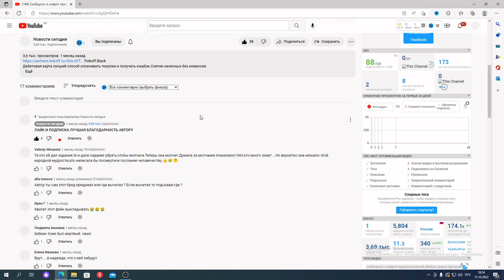Путин посетил Мариуполь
Президент России Владимир Путин посетил Мариуполь в ДНР  сообщила 19 марта пресс-служба Кремля.
В город глава государства прилетел на вертолете. Путин объехал несколько районов Мариуполя за рулем автомобиля, осмотрел береговую линию в районе местного яхт-клуба, здание драматического театра, филармонию.

Сопровождал президента в поездке вице-премьер Марат Хуснуллин. Он доложил президенту о ходе строительных и восстановительных работ в городе и пригородах.
Реконструкцию центра Мариуполя, где много зданий-памятников, планируется закончить к концу года.